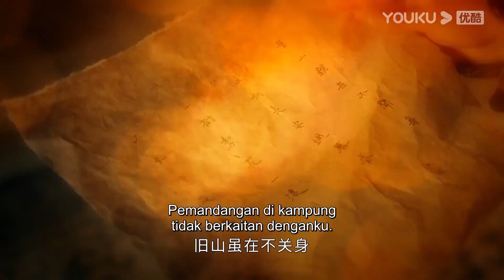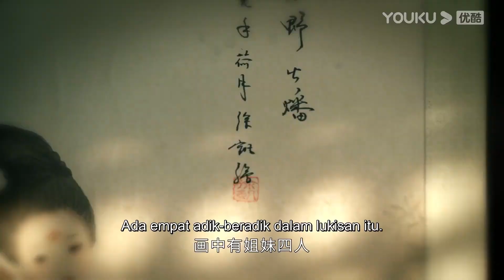EP07 Isteri Teng curah dengan kekasih bekasnya?!【Detektif Di Renjie 大唐狄公案】YOUKU Malaysia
Sila muat turun APP antarabangsa YOUKU untuk menonton "Detektif Di Renjie“ di mana-mana sahaja dengan berbilang sari kata. Jangan lupa sertai keahlian YOUKU APP antarabangsa dan anda akan mendapat akses khas untuk keahlian dan menikmati drama lebih awal!

📺【Detektif Di Renjie 大唐狄公案 Judge Dee's Mystery】Semasa pemerintahan Wu Zetian, empayar mengumumkan pembatalan beberapa jawatan pegawai kerajaan. Pada masa yang sama, Di Renjie, yang merasakan dia perlu melakukan sesuatu, terpaksa mengembara ke sebuah bandar kecil terpencil di timur. Dengan bakat semulajadinya untuk menyelesaikan kes, dia berjaya menyelesaikan masalah beberapa kali. Bagaimanapun, semasa dia melakukan lebih banyak penyelidikan, dia mendapati bahawa kes-kes ini sangat rumit dan melibatkan ramai orang. Tanpa disedari, dia sendiri telah mengembara ke seluruh wilayah Empayar Tang dan berjaya menyelesaikan banyak kes sukar. Di penghujung cerita, dia kembali ke Chang'an dan bertemu bapanya. Kedua-dua bapa dan anak lelaki itu kemudiannya bekerjasama untuk menyelesaikan masalah yang terus berlaku di Chang'an.
★ Pelakon: Zhou Yiwei / Wang Likun / Zhong Chuxi / Zhang Jiayi / Zhang Ruoyun / You Yongzhi / Ji He / Ling Zi / Li Chen

00:00 Laman Web Antarabangsa YOUKU telah tersedia!
02:00 Muat turn APP Antarabangsa YOUKU untuk menonton episod penuh secara awal!